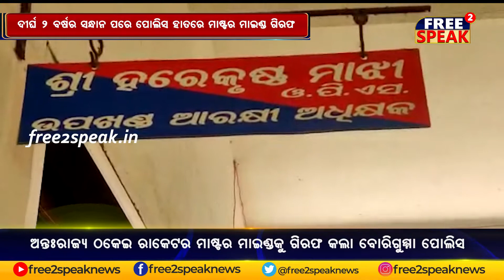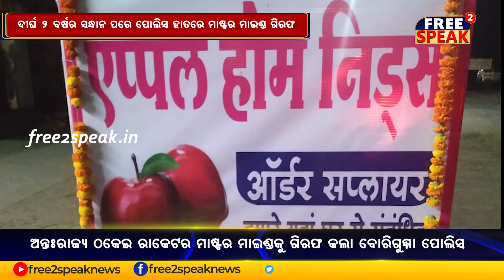ଦୀର୍ଘ ୨ ବର୍ଷର ସନ୍ଧାନ ପରେ ପୋଲିସ ହାତରେ ମାଷ୍ଟର ମାଇଣ୍ଡ ଗିରଫ